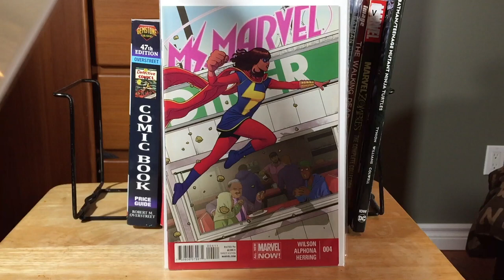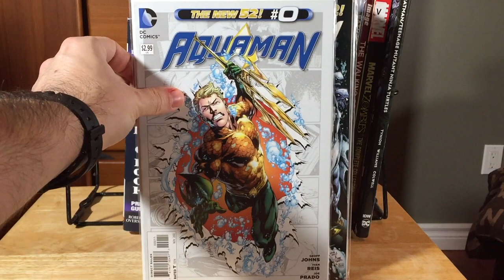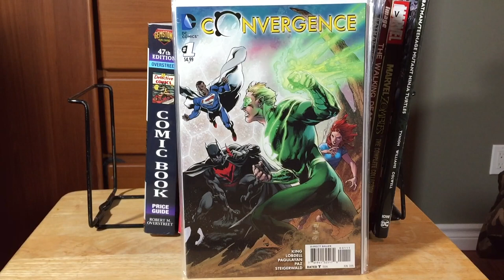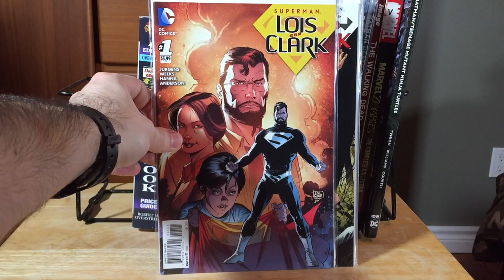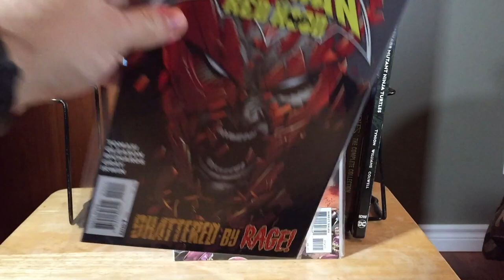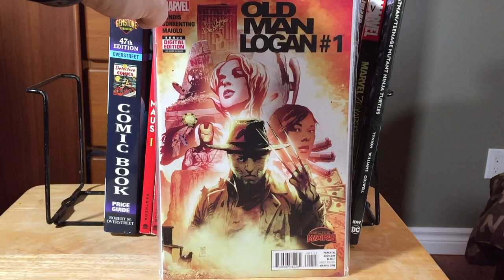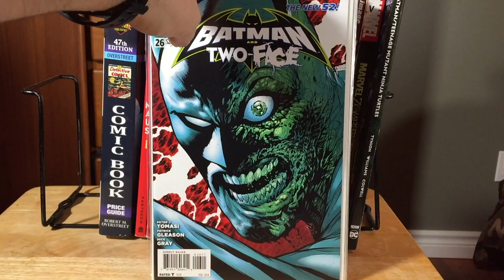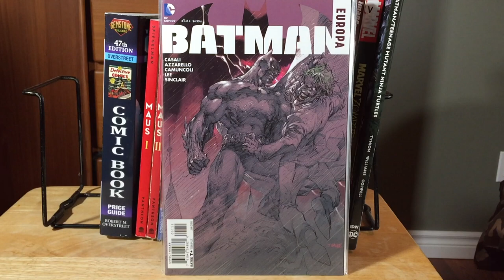Comic Book Haul- 10K Sub Giveaway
In this comic book haul video, I show you some comic books that you have a chance to win.